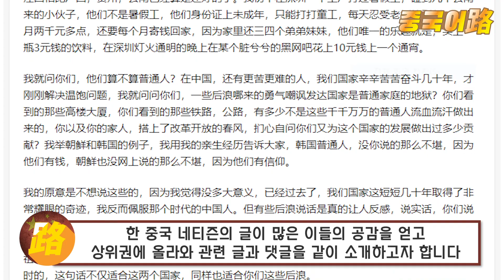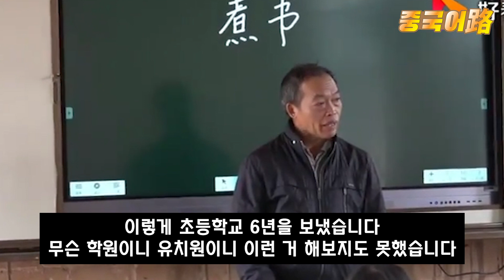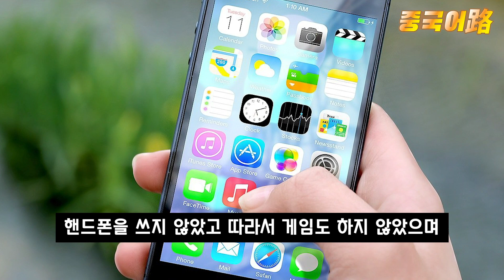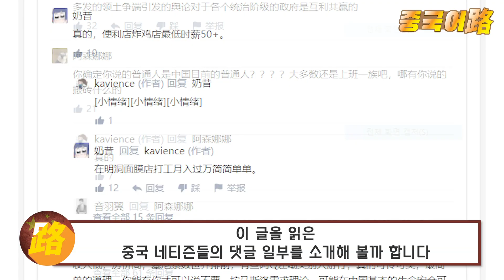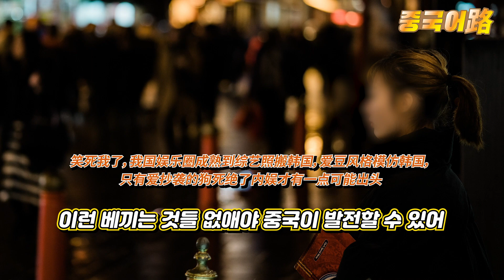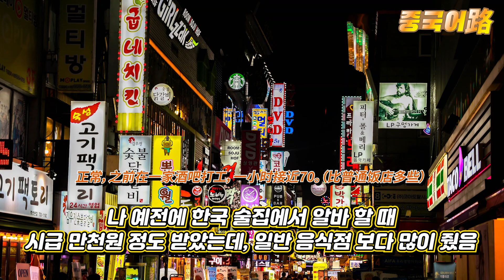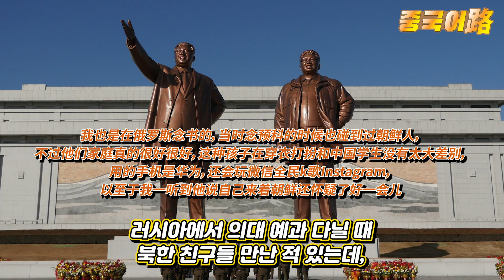중국반응│한국인의 삶은 지옥같다며 중화사상에 찌들어 있는 중국인들 현타 오게 만드는 글│중국인들은 불쌍해 & 중국인들 댓글반응│중국어로[路]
중국의 한 채널에서 보통 한국인들의 평균적인 삶의 질이라는 주제로
5백만명 이상이 열띤 토론과 의견을 내놓는 중에,
한 중국 네티즌의 글이 많은 이들의 공감을 얻고 상위권에 올라와 관련 글과 댓글을 같이 소개하고자 합니다
많은 중국인들이 한국인들의 일반적인 삶이 지옥같다고 하는데 나는 그렇게 생각하지 않다는 글입니다
이 네티즌의 글에 많은 중국인들은 현타가 올 수 밖에 없었다고 합니다
어떤 내용인지 내용과 댓글 반응을 함께 보겠습니다